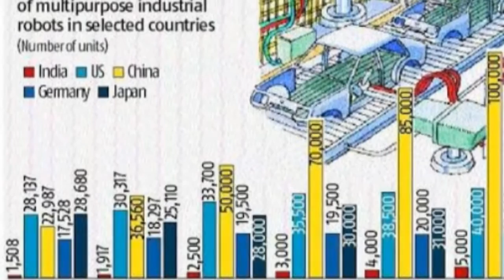Respect every Indian labour most watches this video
Gp jenjol &dw